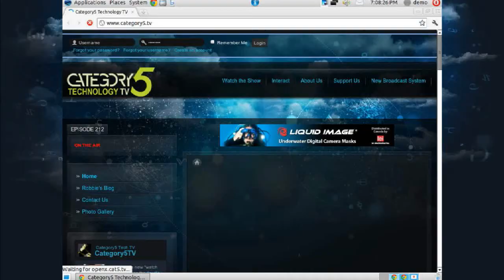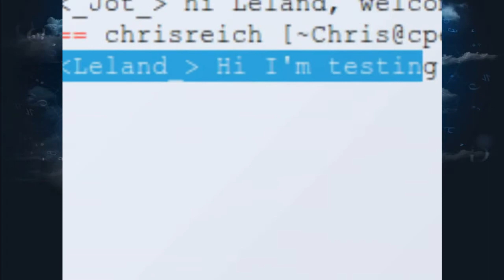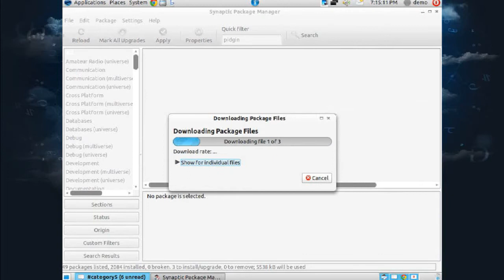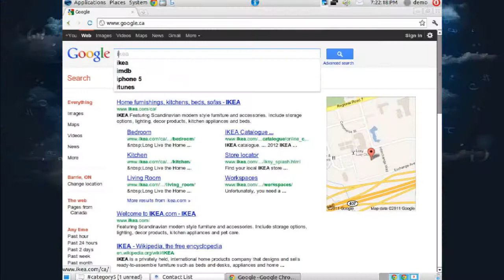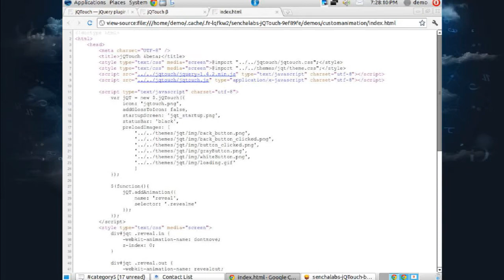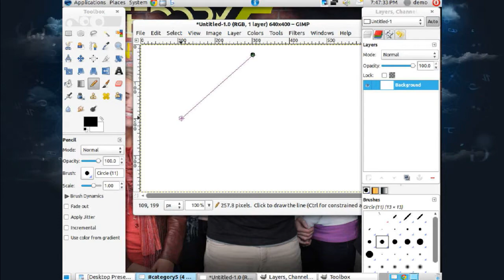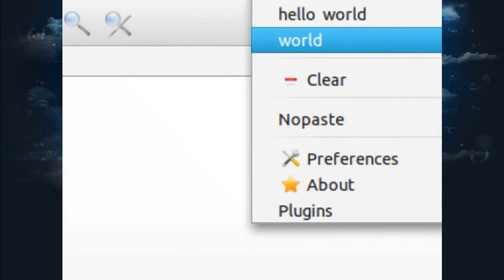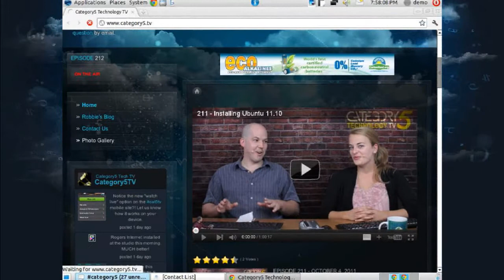212 - Enhancing the Linux Clipboard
Robbie and Eric show you how to obtain, install and use Glipper, an excellent clipboard enhancement for Gnome.